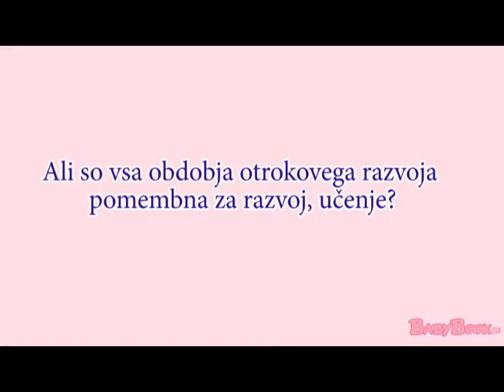Ali so vsa obdobja otrokovega razvoja pomembna za razvoj, učenje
Lidija Jerše, mag. predšolske vzgoje, pomočnica ravnateljice, Vrtec Kočevje, pojasni, kako otroka s pravilno vzpodbudo naučimo pravilnega razmišljanja.

Predšolsko obdobje je pomembno za celostni razvoj otroka. So posamezne stopnje, ki so bolj pomembne za razvoj otroka, o tem je spregovorila Lidija Jerše, mag. predšolske vzgoje, pomočnica ravnateljice, Vrtec Kočevje.

Ali so vsa obdobja otrokovega razvoja pomembna za razvoj in učenje
Lahko rečemo, da je celotno predšolsko obdobje primerno in pomembno za razvoj otroka, za razvoj razmišljanja otroka. Posamezne stopnje so morda v otrokovem razvoju bolj pomembne, npr. za razvoj govora so predvsem pomembna prva tri leta otrokovega življenja in za razvoj čustvovanja, za razvoj razmišljanja.